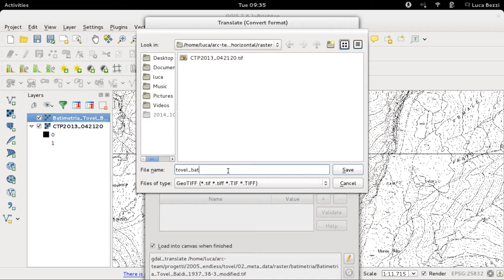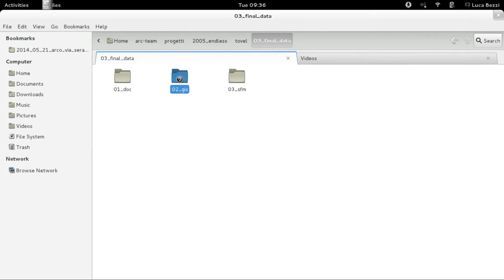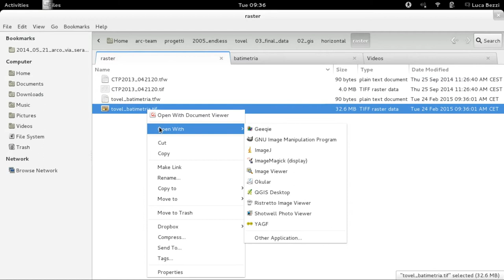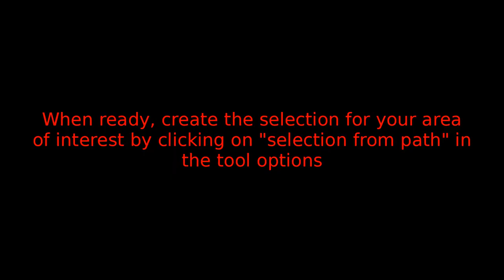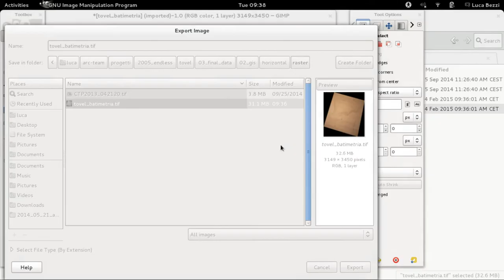Turning a GeoTIFF into a TIFF + worldfile within QGIS)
This short videotutorila shows how to turn a GeoTIFF image into a TIFF picture with worldfile within QGIS.